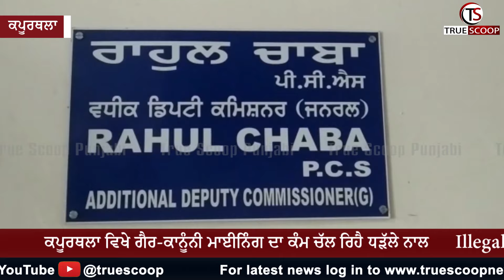Illegal mining going on at rapid pace in Kapurthala